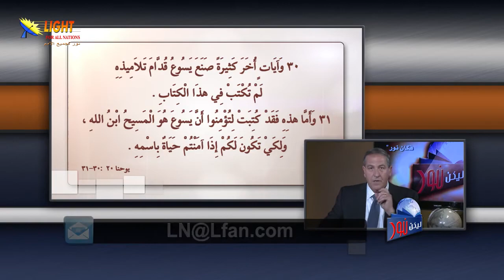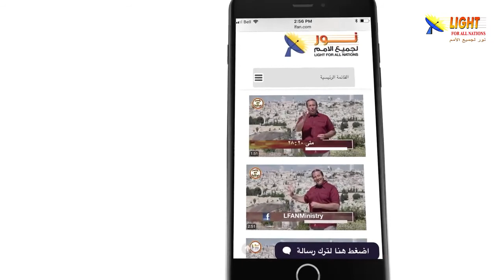470:19 المسيح قال وفعل وبرهن على صدق رسالته